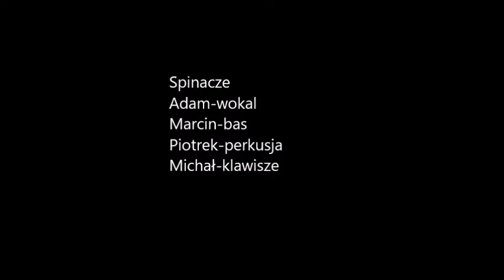Spinacze Motofort Nysa 20 08 16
Koncert odbył się na zlocie motocyklowym w Nysie 20,08,16.
Track lista:
1. Czarnobyl
2. Serce
3. Harnaś
4. David Bowie
5. Dylematy
6. Deszczowa Piosenka
7. Gagarin
8. Szkiełko
9. Lusesita
10. Ostatni
11. Kołysanka
12. Rege
13. Anioł
14. Dylematy